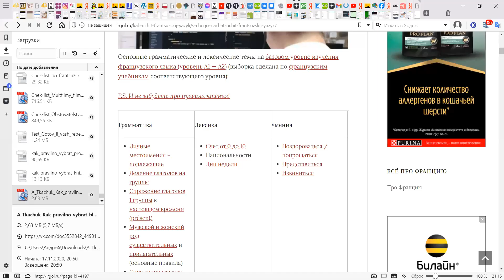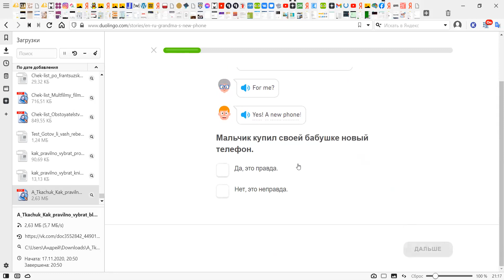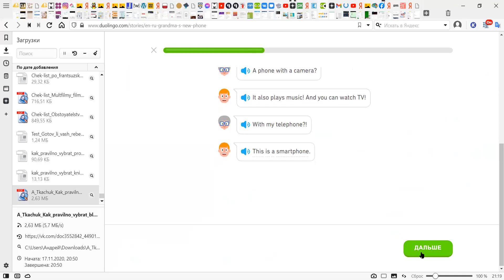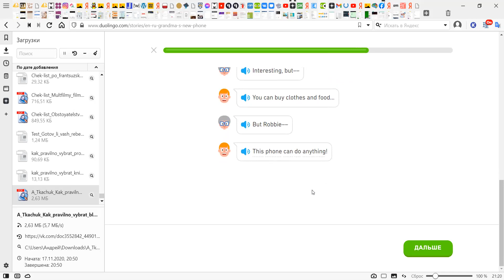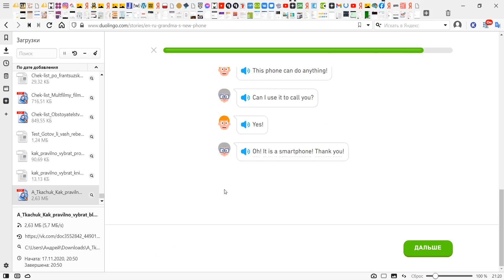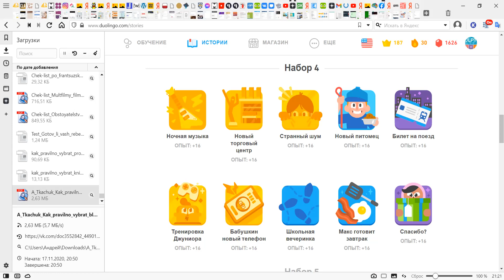Диалоги на английском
Я предлагаю гибкий подход к обучению, который делает занятия удобными и доступными для широкой аудитории учеников. Курсы английского языка с нуля могут проходить в формате групповых занятий, на которых участники активно общаются друг с другом и с преподавателем. Кроме того, есть возможность заниматься с педагогом индивидуально, тщательно прорабатывая все самые сложные моменты.
В независимости от выбранного формата обучения английского с нуля, в комплексные программы для начинающих входят следующие компоненты:
- алфавит;
- базовая лексика;
- основы грамматики;
- тренировка разговорного языка (речевые навыки и аудирование).
ПРАКТИКА, ПРАКТИКА И ЕЩЕ РАЗ ПРАКТИКА
Уже с первых занятий мои ученики не заучивают правила, а начинают общаться на интересные и актуальные темы. Улучшить разговорные навыки помогает и разговорный клуб.
За месяц интенсивных занятий вы освоите следующие темы:
1. Основы языка
2. Одежда
3. Семья
4. Отношения
5. Глагол to be - быть, являться, находиться
6. Разговорные фразы
7. Животные
Активная практика позволяет быстро преодолеть нулевой уровень. Чем больше тренируются языковые навыки, тем проще будет использовать английский в реальной коммуникации. Буду рад видеть вас на моих занятиях!
Если будет потребность я могу проводить подобный курс и по другим языкам.